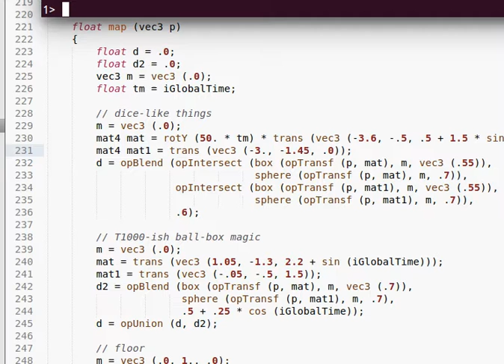ToyShader - blend- and intersect-operators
The elegance of ray-marching allows for some really nifty effects with very few lines of code. I don't want to even start to attempt thinking of what kind of brain-melting algorithms would be required to do this type of merging effects (even between boolean operations) with polygon-based geometry.